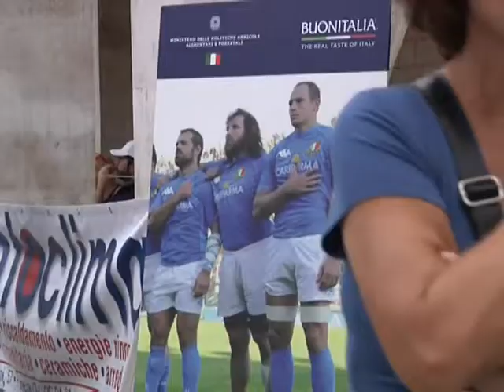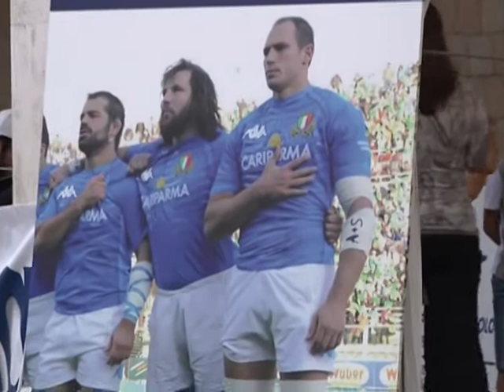POMEZIA, SPORT IN PIAZZA PER LA FESTA ORGANIZZATA DAL COSORZIO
CitywebTv - 10/11/2012 - Una giornata per lo sport organizzata dal Consorzio Pomezia. Una risorsa per il territorio, con dimostrazioni in piazza e convegni.
Servizio a cura di Alessandro Introcaso.